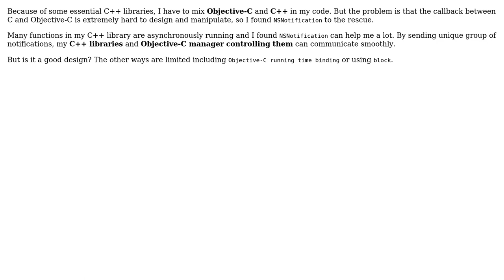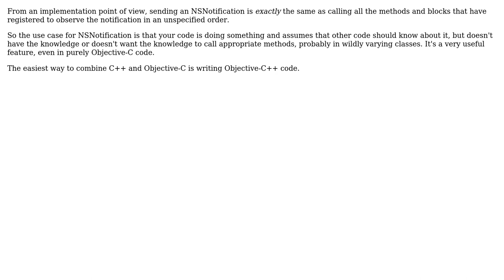Software Engineering: Is NSNotification in iOS a good design? (2 Solutions!!)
Software Engineering: Is NSNotification in iOS a good design?

With thanks & praise to God, and with thanks to the many people who have made this project possible! | Content (except music & images) licensed under CC BY-SA | Music | Images & others | With thanks to user user1118321 user Patroclus user gnasher729 and the Stack Exchange Network Trademarks are property of their respective owners. You are responsible for your own actions.